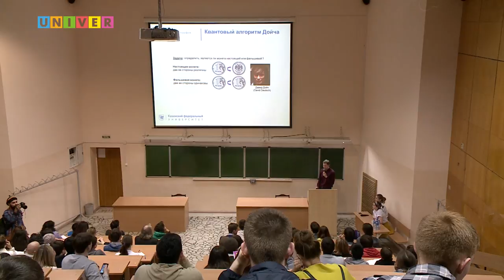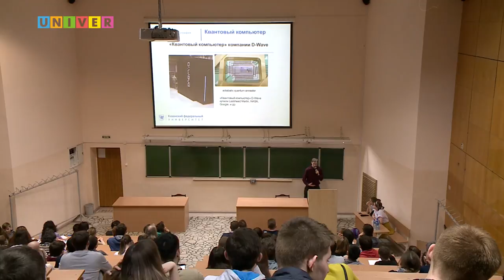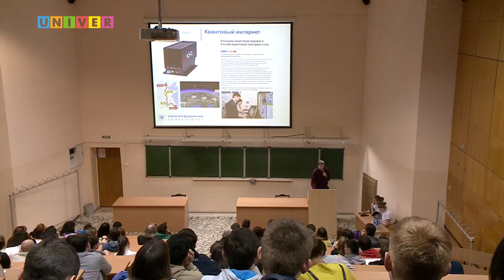PRO Наука в КФУ. Квантовая криптография. Лекция Александра Васильева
Лекция заместителя директора по научной деятельности Института вычислительной математики и информационных технологий Казанского федерального университета Александра Васильева на тему: «Квантовая криптография».
Серия тематических научно-популярных интенсивов «PRO Наука в КФУ», под названием «Ночной предел», посвященный математике и IT – в честь Года Лобачевского в КФУ.